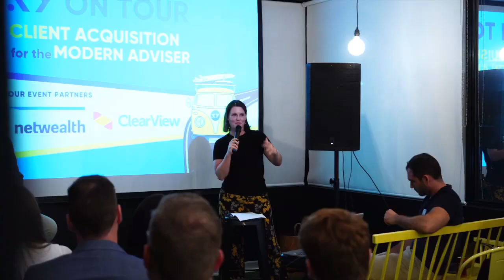AdviceTech Podcast #43 - Scientiam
This week, Peita sits down with Nigel Baker, Founder at Scientiam. They discuss the online digital advice platform, what the learning path was, and how they can help advisors give their clients easier access to advice.